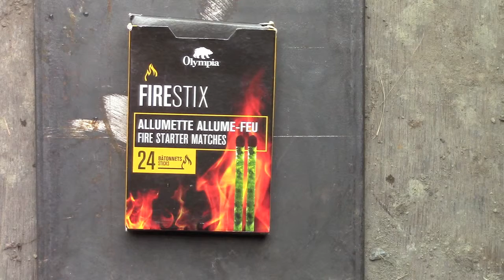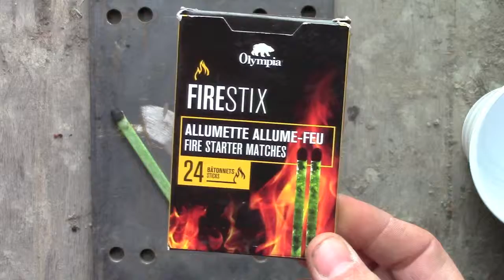Product Review - FireStix by Olympia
Official Simple Little Life video of fireStix by Olympia - Product Review

I picked up this product from Canadian Tire with such high hopes. This would be an awesome product, if it worked the way it is supposed to.

Unfortunately, these are a complete waste of money. Regular wooden matches would be a better option than these.